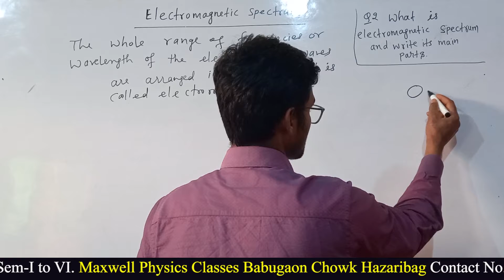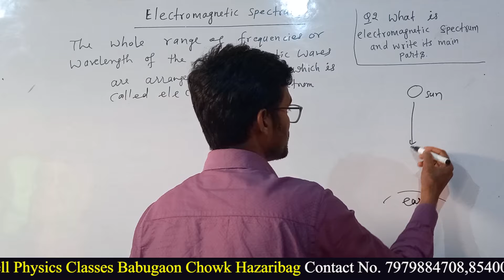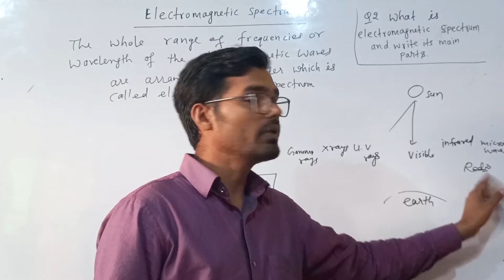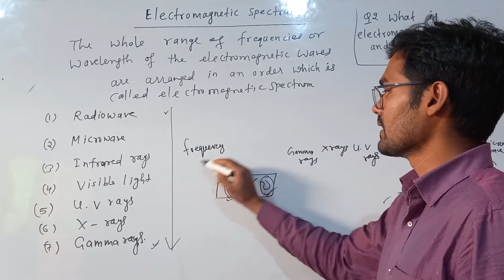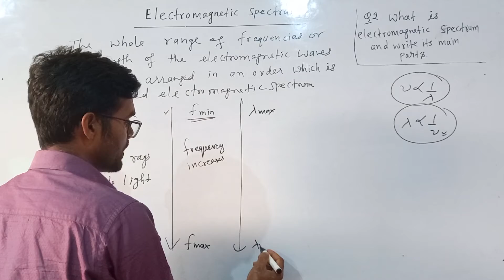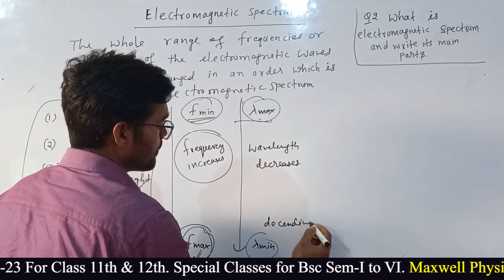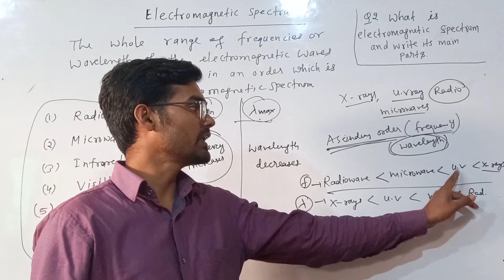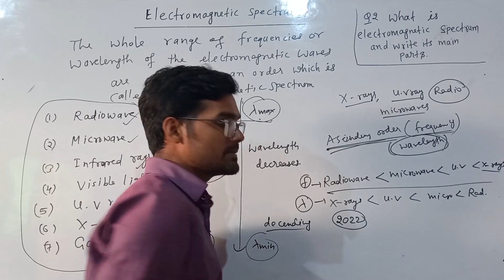Electromagnetic Spectrum | Chapter 8 | Electromagnetic Waves Class 12 Physics | Q. Board Exams 2022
Welcome to a2z Online Learning Center - Changing the way of learning - स्वागत है आपका India के No.1 Study Channel "a2z Online Learning Center" में.

Why study from a2z Online Learning Center?
Magnet Brains is an online education platform that helps give You NCERT/CBSE curriculum based free full courses from Kindergarten to Class 12th so that you can perform well in any and all exams you give in your academic career. is an online education platform that helps give You NCERT/CBSE curriculum based free full courses from Kindergarten to Class 12th so that you can perform well in any and all exams you give in your academic career.

Electromagnetic Spectrum | Chapter 8 | Electromagnetic Waves Class 12 Physics | Important Questions for Board Exams 2022. By a2z Online Learning Center.

About electromagnetic spectrum...
electromagnetic spectrum, the entire distribution of electromagnetic radiation according to frequency or wavelength. Although all electromagnetic waves travel at the speed of light in a vacuum, they do so at a wide range of frequencies, wavelengths, and photon energies.